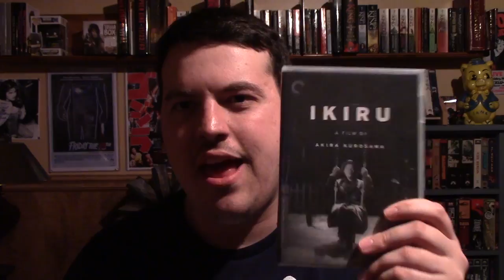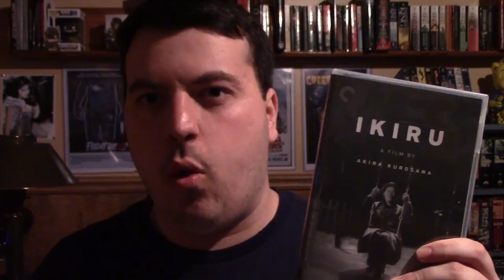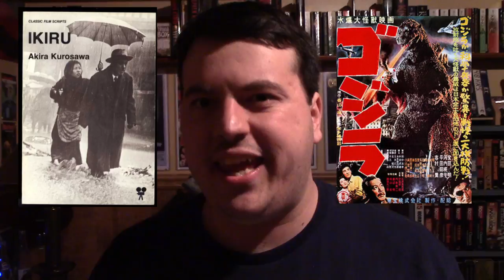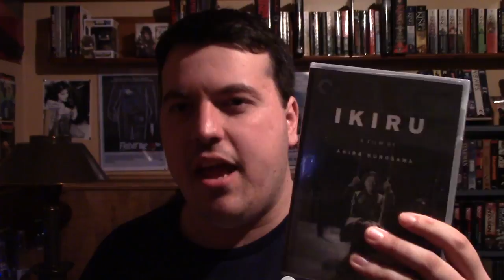Ikiru (1952) Movie Review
This is my review of Akira Kurosawa's 1952 drama film Ikiru (To Live).

Release Date: October 9, 1952 (Japan)

Genre: Drama

Cast: Takashi Shimura, Shinichi Himori, Haruo Tanaka, Bokuzen Haidari, Minoru Chiaki, Miki Odagiri, Kamatpri Fujiwara, Nobuo Nakamura, Yūnosuke Itō, Minosuke Yamada, Makoto Kobori, Nobuo Kaneko, Atsushi Watanabe, Noriko Honma

Written by Akira Kurosawa & Shinobu Hashimoto and Hideo Oguni

Produced by Sōjirō Motoki

Plot: A man finds out that he is dying of cancer. Knowing that he is going to die, he finally decides to start living.